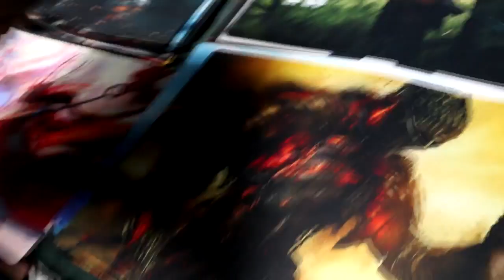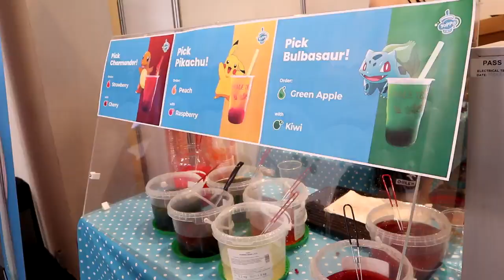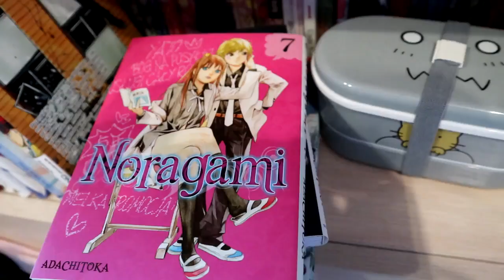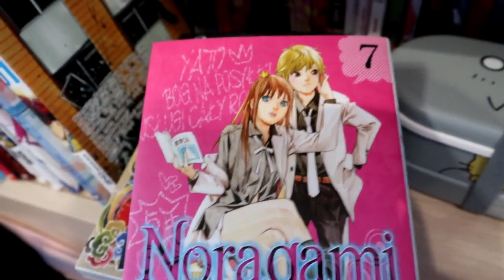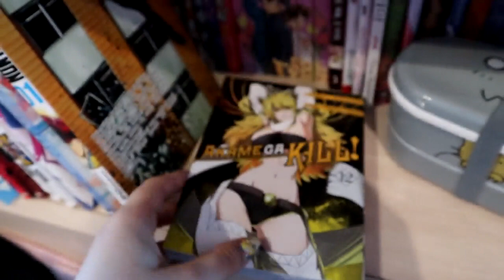Magnificon 2019 + Zakupy i wideorelacja z konwentu